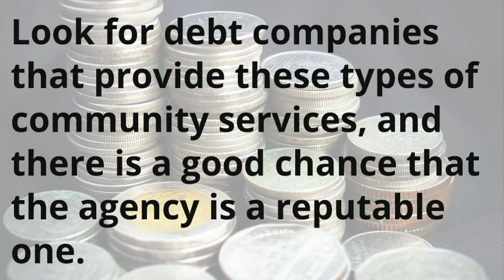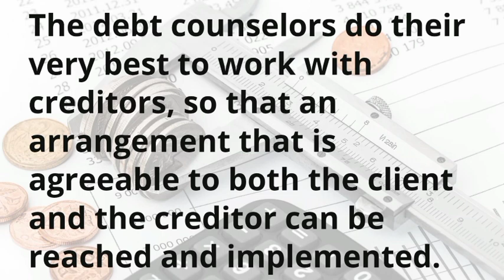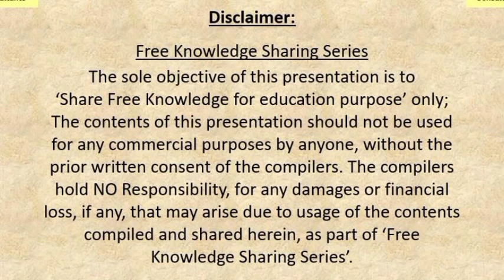92. Debt Companies